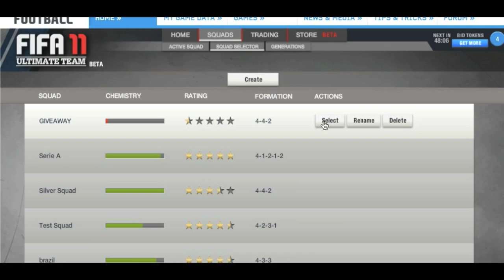Episode #12 - Giveaway and Online Pack Opening Web App - FIFA 11 Ultimate Team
Read Below Please!***

Guys sorry this video doesn't really have any footage on it like it usually does. Got back to college late and didn't have time to hook up my xbox and record. Also I apologize for the weird screen... I have no idea why my capture footage recorded that screen size.

As said in the video I would just like to say that none of your guys' comments go unread. I read every one of them and love any suggestions you have. A comment was put on one of my videos that I do not have much gameplay, so I am going to try a live commentary sometime this week.

Thanks guys for all of your support!